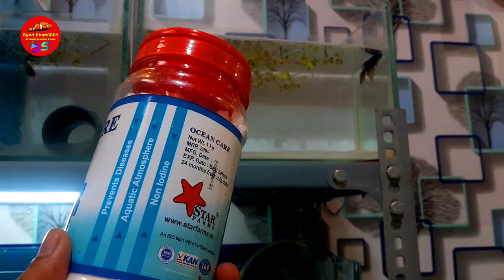Betta fish treatment - Sick Betta fish or Fin rot disease